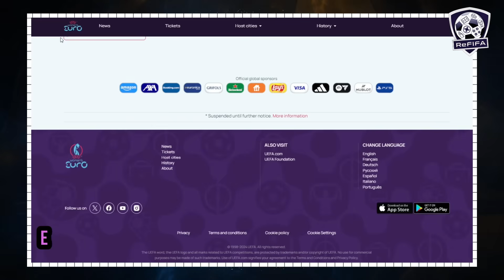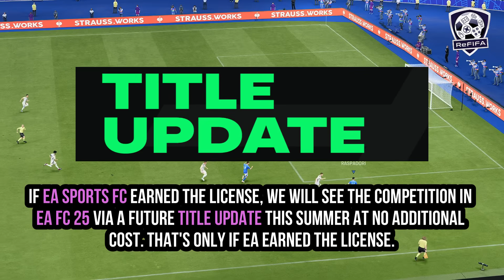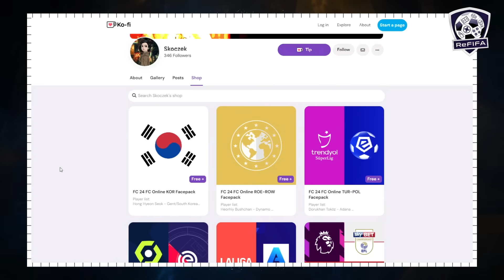EA FC 25 NEWS | NEW Licenses, Teams, Stadiums & EA FC 24 Updates ✅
Everything you need to know about EA SPORTS FC 24 and EA SPORTS FC 25  latest confirmed news and updates, featuring information about the license of UEFA Women's EURO 2025 to come in EA FC 25 via a future title update, details about licenses of UEFA Nations League and FIFA Club World Cup 2025, new clubs, national teams, licensed stadiums, and real faces from EA FC Online you can use in EA FC 24.
► Intro (0:00)
► EA SPORTS FC 25 (0:10)
► EA SPORTS FC 24 (4:49)
► Outro (9:12)

Keep in touch through:
A special thank to the channel members: Thomas Windels & Kris Powell